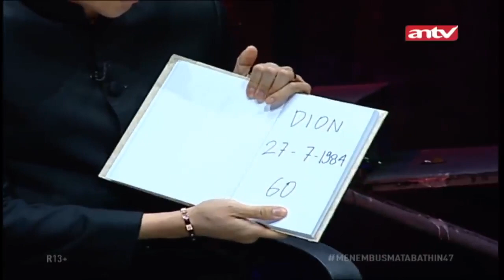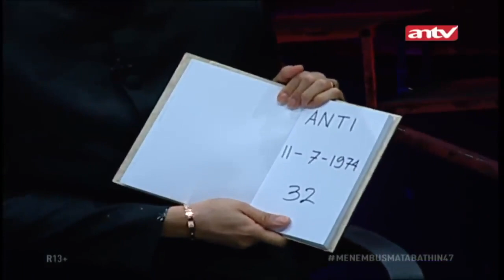ROY INGIN DIJADIKAN TUMBAL!!Demi Dapatkan Dagangan Laris | Menembus Mata Batin | Eps 47